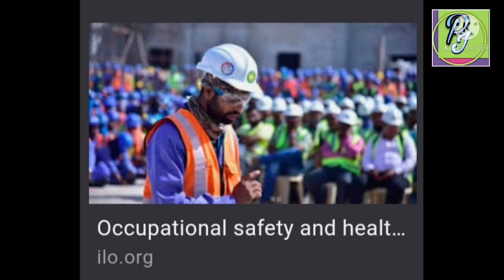अन्तर्राष्ट्रिय श्रम संगठन, international labour organization (ILO)objective, purpose & parts of ILO